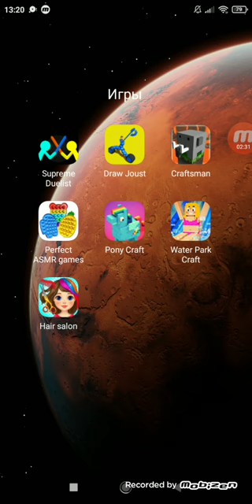Просторный качественый каменный дом 🏠 Майнкрафт 🏠